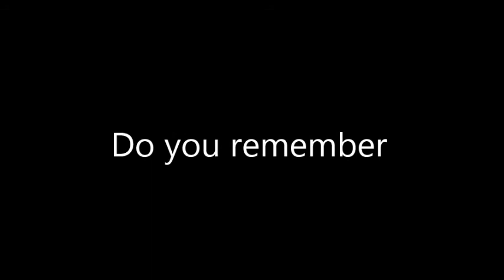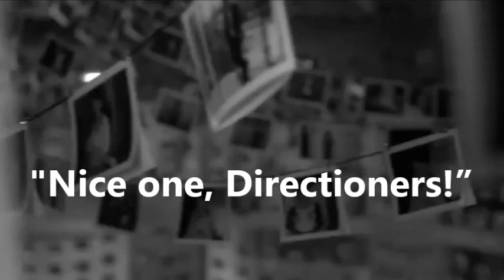Midnight Memories VEVO Get Ready